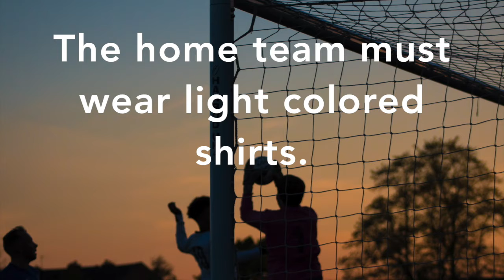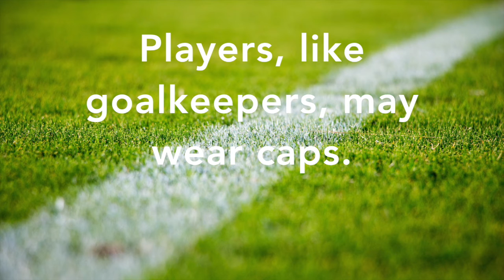What Can Soccer Players Wear? - Quiz #2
10 question true/false quiz on law 04.  Quiz is based on IFAB 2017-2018.  I hope this is useful to you.